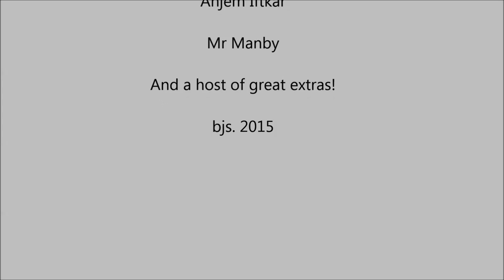Blue Jelly Studios presents...'Back To The Playground'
A group of break time-phobic boys are forced back out onto the battlefield of the play ground.  Who will survive?  It's D-Day...
Lincolnshire LAFTAs 2015 finalist.